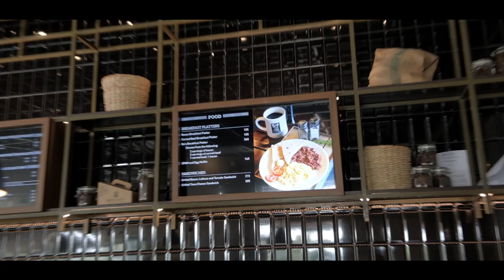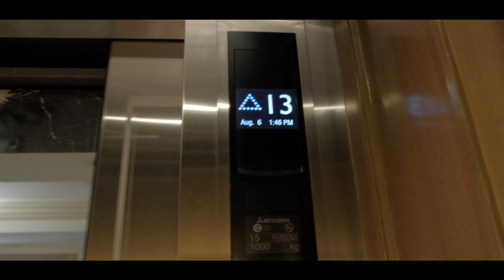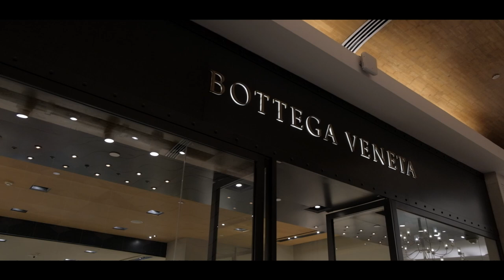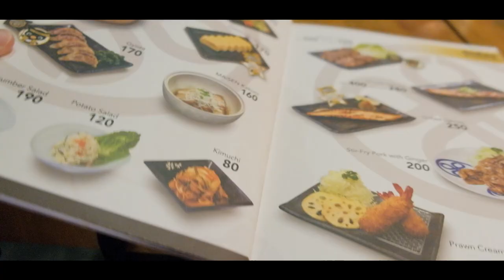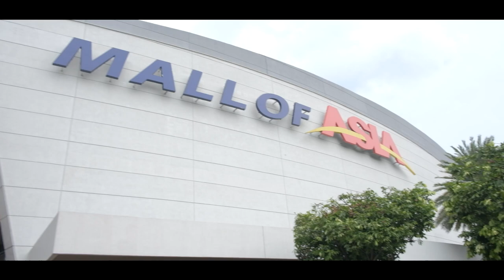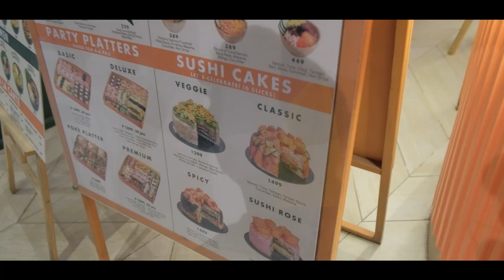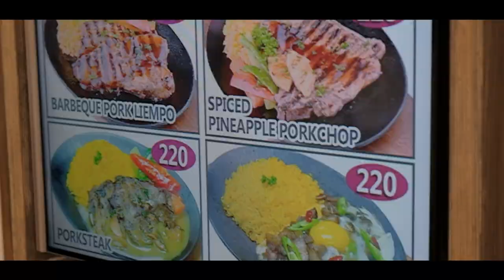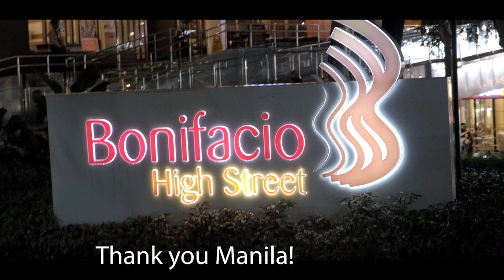MANILA FOOD TRIP! Must Try This Before Leaving The Philippines!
✅BGC, ✅Mall of Asia, ✅Greenbelt, ✅Dolomite beach. I will visit all of them and more in this beautiful city in the Philippines called Manila!! Join me on this food trip in Manila and before arriving in this National Capital Region we will stop for breakfast and pulutan as well so please enjoy!!

😮 I use Tubebuddy to grow my Youtube channel, if you want to do the same please check it out:

0:00 Breakfast on the way to Manila
0:41 How about this PULUTAN?
0:58 Arriving in Manila, capital of the Philippines!
1:25 Discovery Primea Ultra Luxury Hotel
2:31 Greenbelt shopping mall (with DINNER!)
3:49 Dolomite beach, my opinion...
4:42 Mall of Asia (MOA) / Food Hall Pa More!
7:30 BGC Bonifacio, Taguig (lovely DINNER!!)

Hope you like my food trip ;)

I heard this might be the vloggers capital of the world, to live here must be like living in a dream lol. Very modern buildings and it sure has changed over the recent years for the good! It's so luxurious now! I find that compare to let's say Los Angeles this city has a lot more to offer! I'm trying Filipino food as well as other foods...

For this trip we needed the One Health Pass which is needed for most resorts and hotels however it is not needed for food halls and restaurants...

* this video is not sponsored in any way and is made completely on my own initiative.